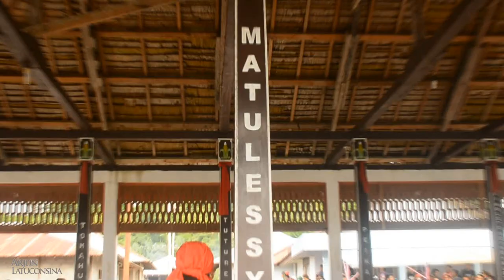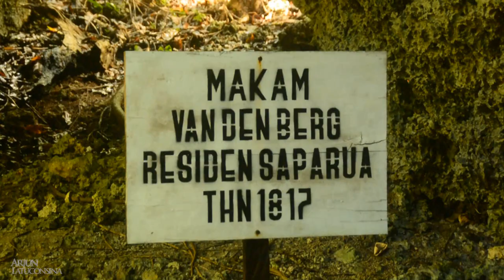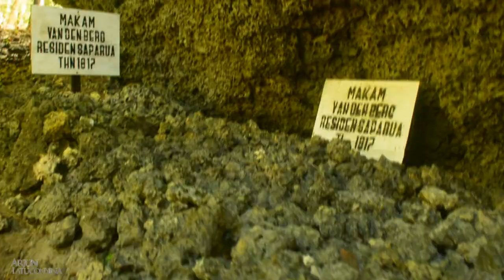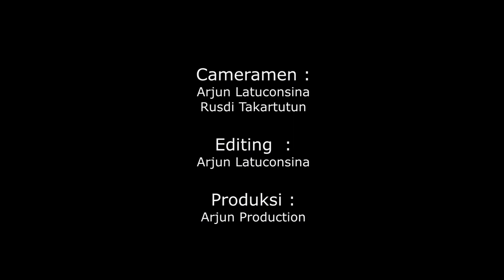Perayaan HUT Pattimura ke 202 Tahun 2019 di Negeri Hulaliu _Pulau Haruku, Maluku